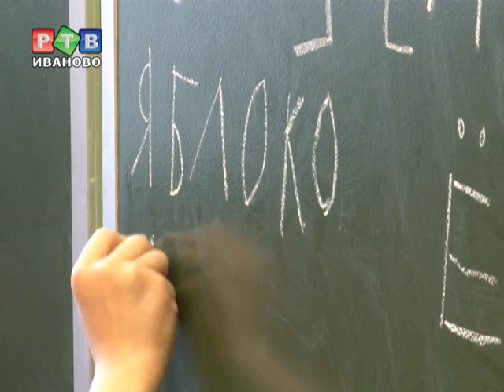Замечательный температурный режим